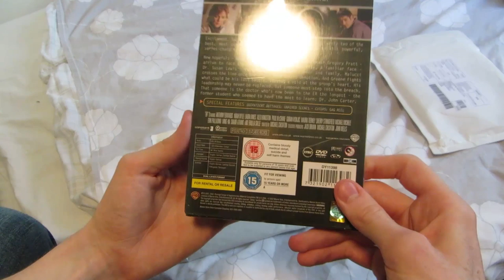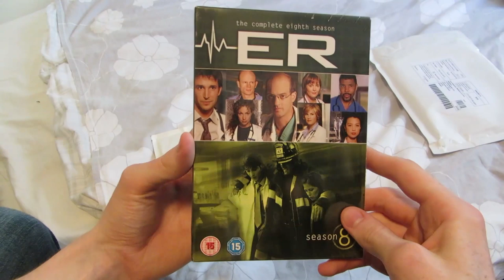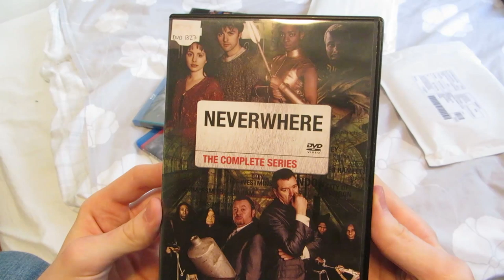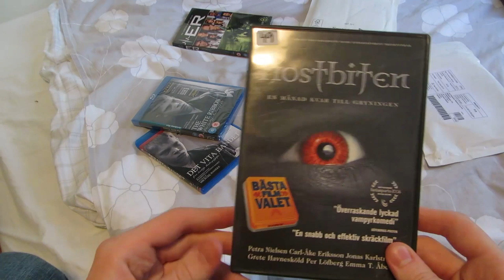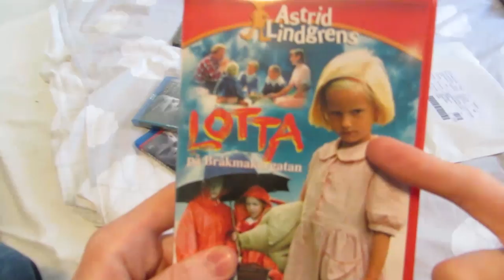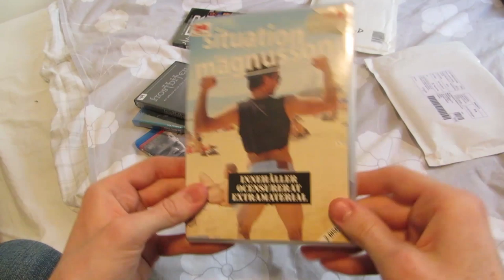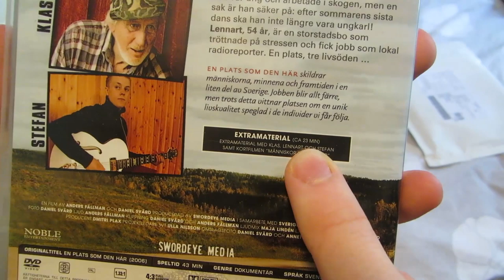Small Movie Haul/Unboxing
Not too much this time but, some stuff nonetheless!